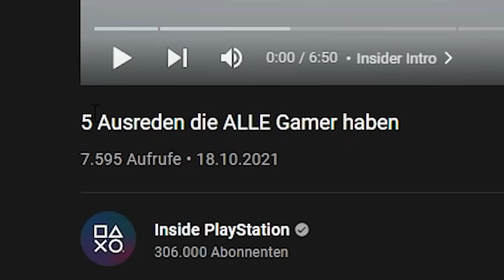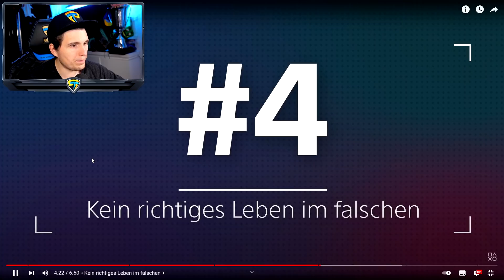Paluten REAGIERT auf 5 Ausreden die ALLE Gamer haben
Ich reagiere auf: @InsidePlayStation